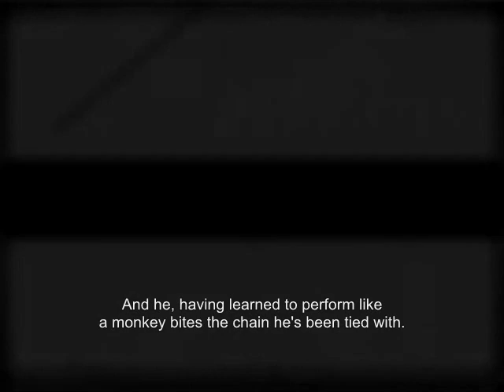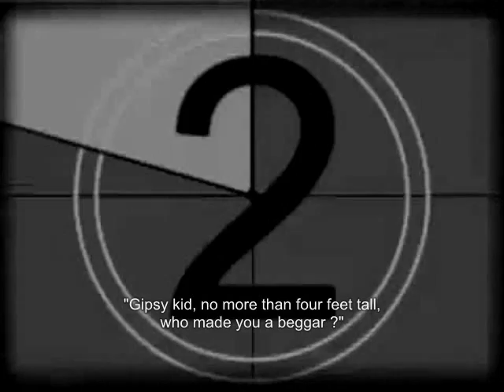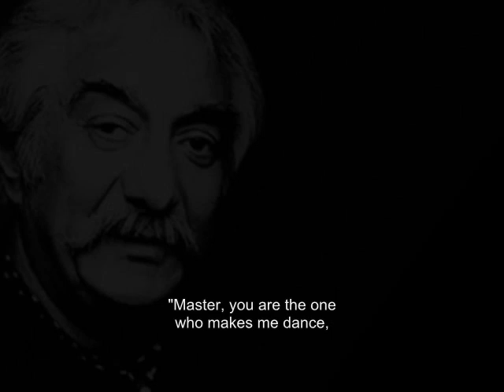Κώστας Χατζής - ΤΟ ΓΥΦΤΑΚΙ (English Subtitles)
Kostas Hatzis - TO GIFTAKI (The gipsy kid) // Music: Kostas Hatzis // Lyrics: Xenofontas Fileris // Album: MARINELLA & KOSTAS HATZIS - TO TAM-TAM (Live at the boîte SCORPIOS) 1980 // Philips - PolyGram Records SA (Greece): 6666 013 // English Translation: Radiobuzzer (from stixoi.info)

// Νεογέννητο βλαστάρι λερωμένο, στα απόνερα του κόσμου ξεπλυμένο, δεν έμαθε βιβλίο να διαβάζει, γυφτάκι ο λαός μας το φωνάζει. Δεν έμαθε βιβλίο να διαβάζει, γυφτάκι ο λαός μας το φωνάζει. Γυφτάκι ο λαός μας το φωνάζει, δεν έμαθε βιβλίο να διαβάζει. «Γυφτάκι, χόρεψε μας τσιφτετέλι, να φας ένα κομμάτι απ' το καρβέλι» κι' αυτό σαν πιθηκάκι μαθημένο, δαγκώνει το χαλκά που είναι δεμένο. «Γυφτάκι, χόρεψέ μας τσιφτετέλι, να φας ένα κομμάτι απ' το καρβέλι! Να φας ένα κομμάτι απ' το καρβέλι, γυφτάκι, χόρεψε μας τσιφτετέλι». Το βράδυ στη μεγάλη την πλατεία, το πιάσανε να κάνει επαιτεία, σε κάτι λεπτεπίλεπτους τουρίστες που μοιάζαν περισσότερο μ' αρτίστες. Σε κάτι λεπτεπίλεπτους τουρίστες που μοιάζαν περισσότερο μ' αρτίστες, που μοιάζαν περισσότερο μ' αρτίστες, σε κάτι λεπτεπίλεπτους τουρίστες. «Γυφτάκι, σε κοιτάζουν οι ανθρώποι, ρεζίλι θα γενούμε στην Ευρώπη», γυφτάκι δύο πήχες όλο κι' όλο, ποιος σού 'μαθε της ζητιανιάς το ρόλο; «Γυφτάκι, σε κοιτάζουν οι ανθρώποι, ρεζίλι θα γενούμε στην Ευρώπη! Ρεζίλι θα γενούμε στην Ευρώπη, γυφτάκι, σε κοιτάζουν οι ανθρώποι!». Αφέντη, αν μου δώσεις δυο δραχμούλες, θα κάνω δεκαπέντε κωλοτούμπες! Αφέντη, αν μου δώσεις και τσιγάρο, θα κάτσω σαν μαϊμού να το φουμάρω! Αφέντη, δώσε δύο δραχμούλες και θα κάνω δεκαπέντε κωλοτούμπες! Αφέντη, αν μου δώσεις και τσιγάρο, θα κάτσω σαν μαϊμού να το φουμάρω! «Αφέντη που με βάζεις και χορεύω, εσύ με έμαθες να ζητιανεύω! Εσύ με έμαθες να ζητιανεύω! Αφέντη που με βάζεις και χορεύω!».